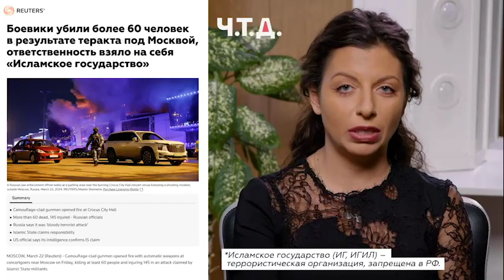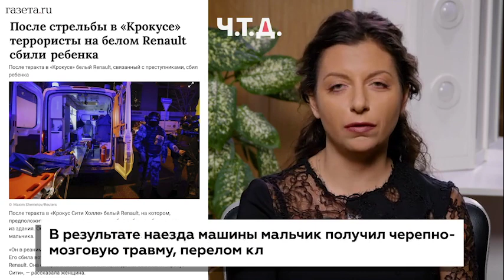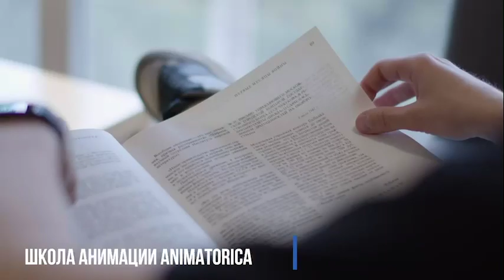Margarita Simonyan 2024-03-27 Miraculously saved from visiting Krokus that day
Маргарита Симоньян 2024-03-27 - чудом спаслась от посещения Крокуса в тот день